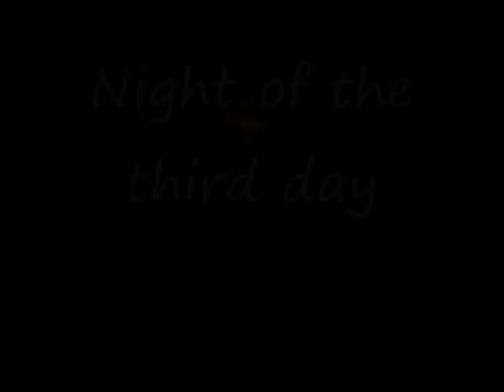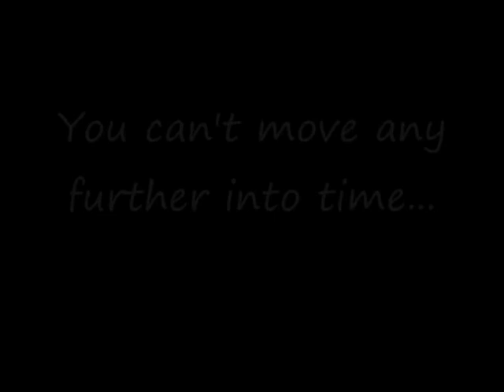Song of double time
I have though of this some time and I decided to do it. And I just figured out an idéa of how to make an effect making it seam like the song did actually work :-P

Okey, there's something strange with the cutting... some places I got cut of in the end, and I don't know why..